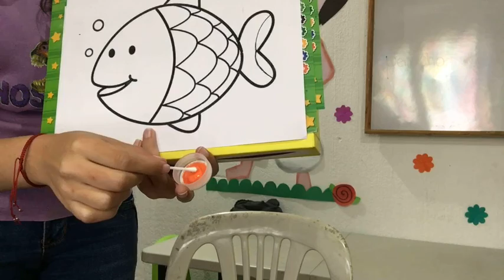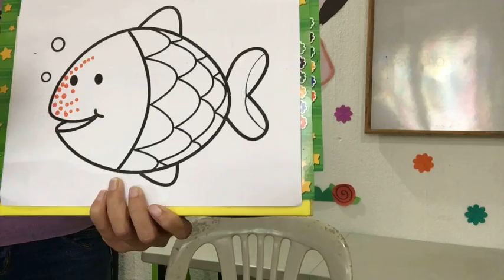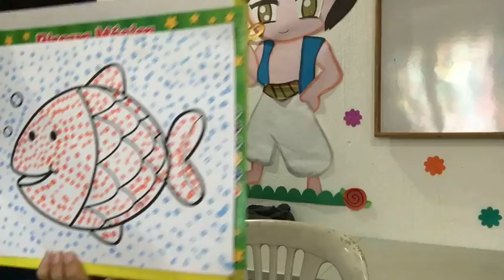Puntillismo con hisopo Prepa